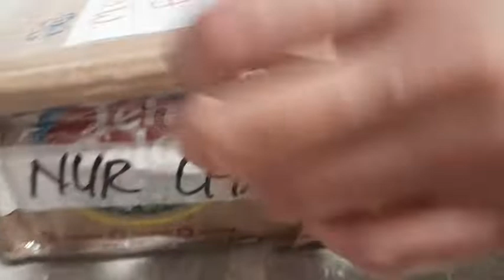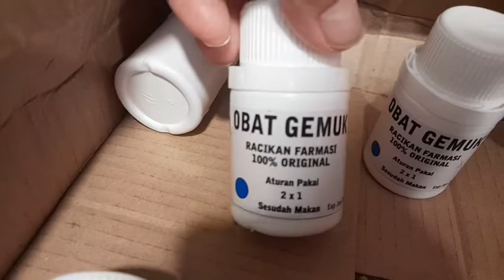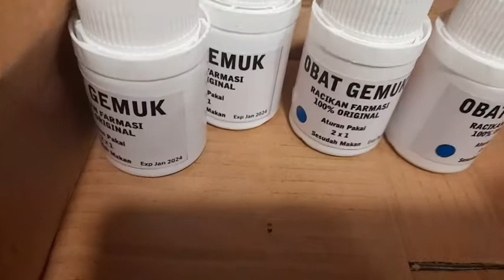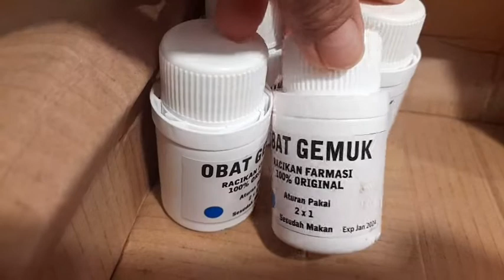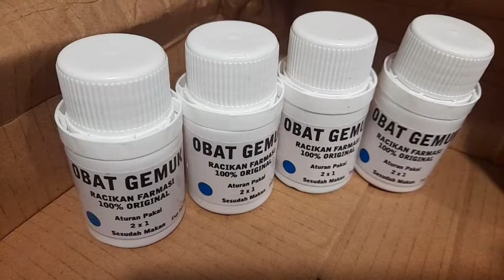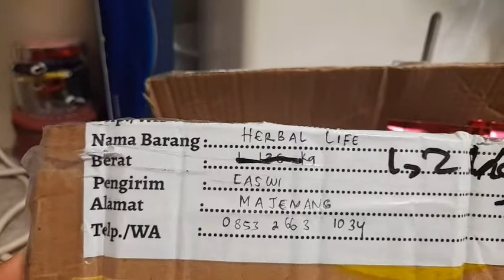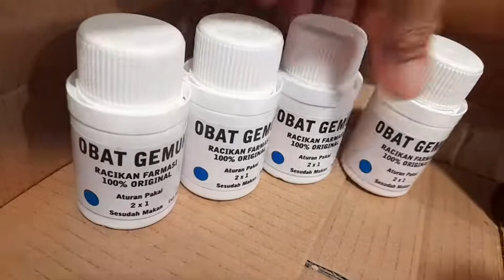UNBOXING | From Indonesia | Lea Dinglasan vlog